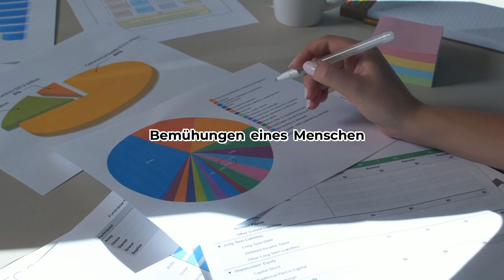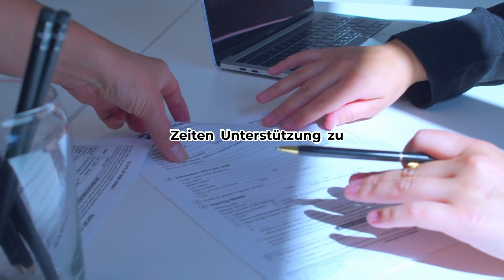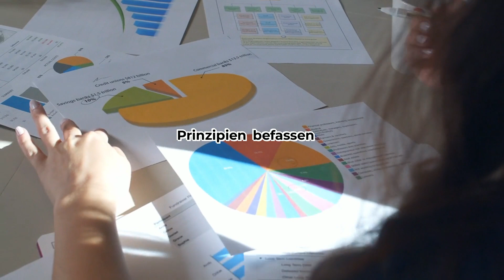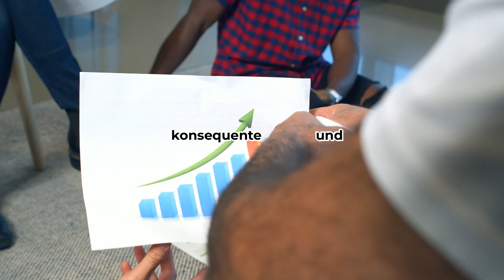Unglaubliche Tipps, um Freunde zu gewinnen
Dieses Video beschreibt unglaubliche Tipps von Dale Carnegie, um Freunde zu gewinnen und Menschen positiv beeinflussen.

Wie du jedes Gespräch dominierst,
3 Sprachtricks, die dich sofort beliebt machen,
11 unglaubliche Tipps, um eine Freundin zu bekommen - Wie bekomme ich eine Freundin,